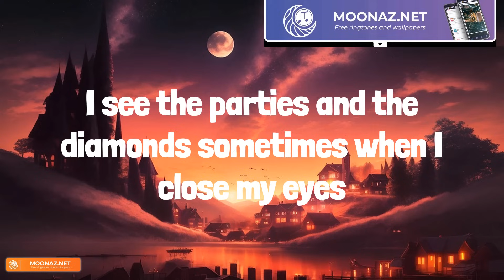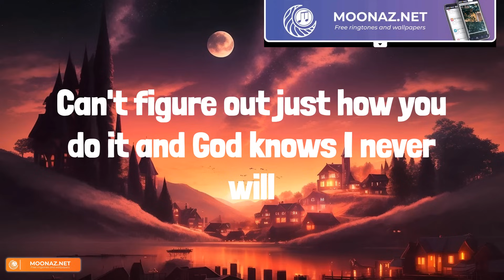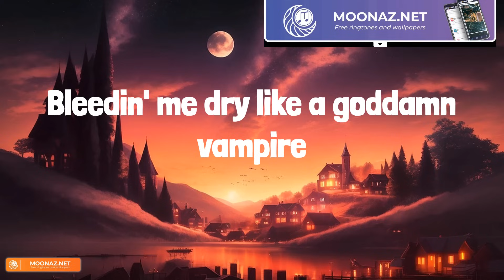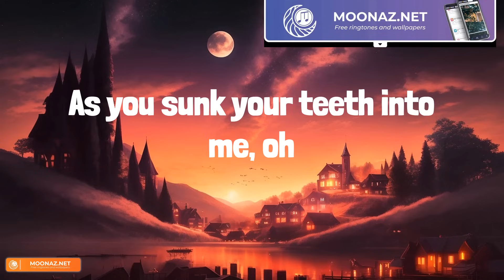Olivia Rodrigo - vampire (Lyrics)